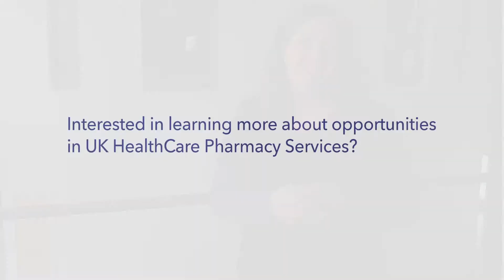Melanie Eichner, Pharmacy Senior Technician, Specialty Pharmacy